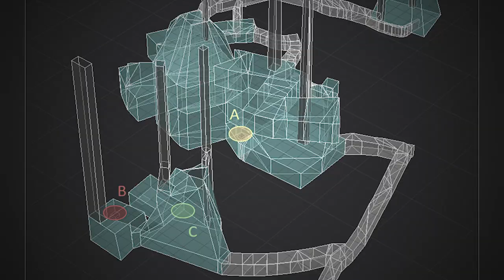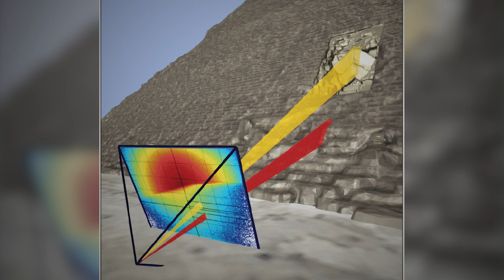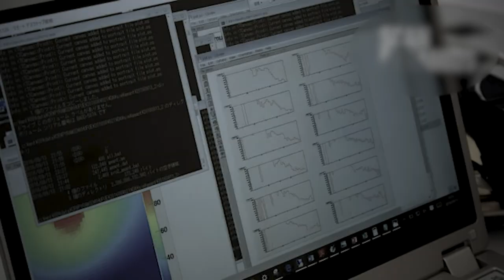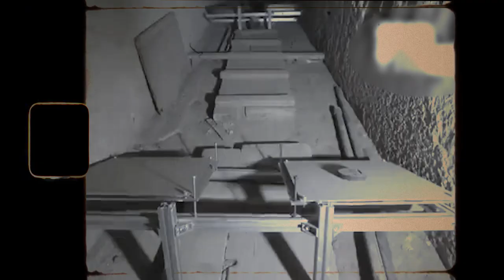An ancient secret chamber found inside the Egyptian pyramids [Mystery]